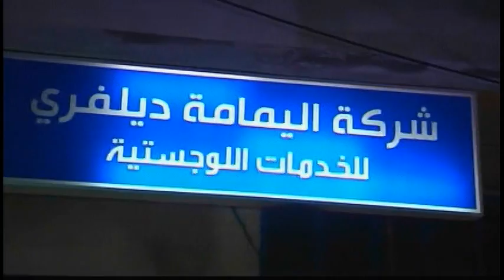5072WD GAZA-KFC TUNNELS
5072WD GAZA-KFC TUNNELS